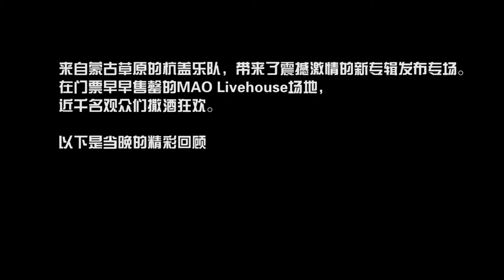Guinness More Music Presents: Hanggai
This fall, Guinness - in association with leading Chinese independent music promoter Split Works - proudly presented the "Made of More" concert series, highlighting the authentic, new generation of urban folk coming from China - and in this special case, Mongolia!